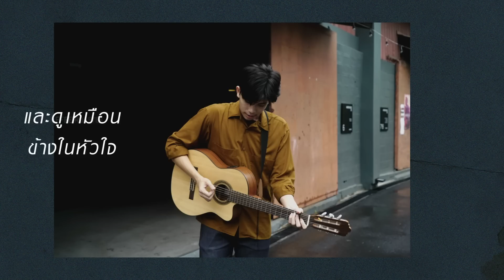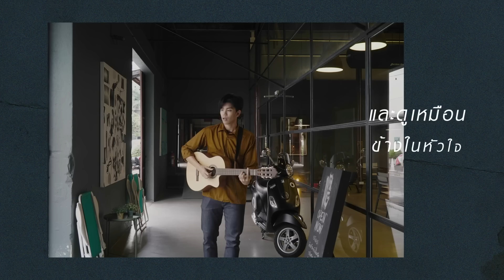ไม่แน่ใจ - FOLKSONG [Official Lyrics Video]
คิดถึงตลอดเวลา แปลว่าชอบใช่ป่ะ ?
เพลง ไม่แน่ใจ - FOLKSONG

Executive Supervisor : วุฒินันต์ ภิรมย์ภักดี
Executive Producer : ปฏิเวธ อุทัยเฉลิม
Producer : นรเทพ มาแสง
คำร้อง : เขมภูมิ โพธิชัย
ทำนอง : เขมภูมิ โพธิชัย
เรียบเรียง : โกวิทย์ ตั้งโยธิน, นวพล พลเดช, ภาคภูมิ วัฒเวียงคำ
Mix & Mastering : วีรพัฒน์ บุปผาคำ

เกิดคำถาม ว่าเพราะอะไร
ว่าทำไมนั่งอยู่ตรงนี้ฉันยังคงคิดถึงเธอ

ทั้งที่มันก็นานมาแล้ว ที่เราได้พบเจอ
แต่ดูเหมือนเธอ จะอยู่ในใจฉัน

*และคำถามที่ฉันก็ยังสงสัย
ว่าทำไมต้องเป็นเธอที่ทำให้รู้สึกแบบนี้

และอีกคำถาม ช่วยบอกฉันให้รู้ที
ว่าเธอ ก็รู้สึกเหมือนฉัน

**ไม่แน่ใจ ว่าชอบเธอหรือเปล่า
แค่สงสัยว่ามีผู้ชายคนไหนที่เขาได้คุยกับเธอ

แล้วไม่หวั่นไหว บ้างไหม
และดูเหมือนข้างในหัวใจตอนนี้ของฉันจะมีแต่เธอ

แต่ตอนนี้ ก็กำลังดี
อยากจะลึกซึ้งมากกว่านี้ฉันเองก็ต้องห้ามใจ

แต่ฉันเองก็ยังไม่รู้ ต้องห้ามถึงเมื่อไร
แต่ทำอะไรก็คิดถึงแต่เธอ